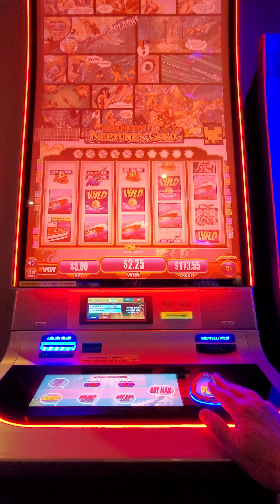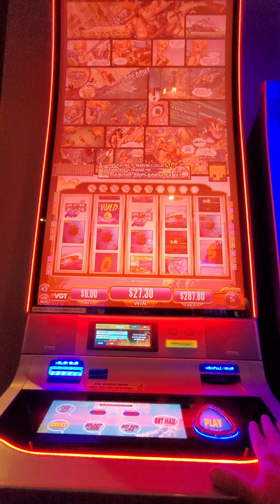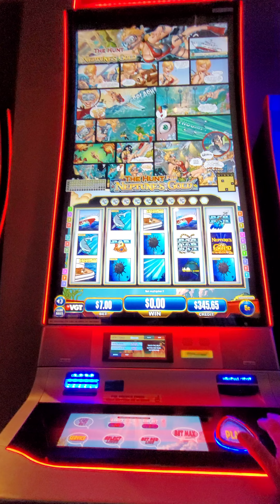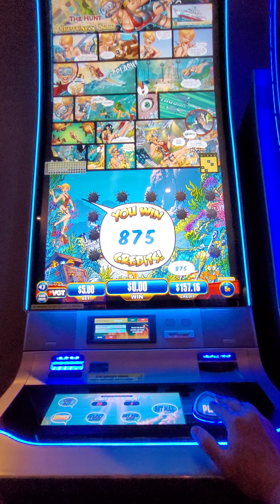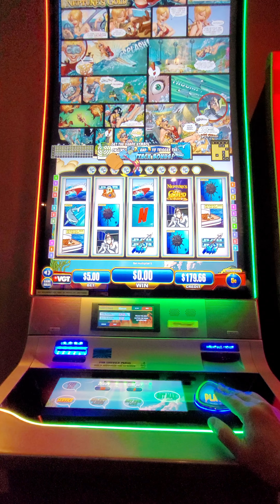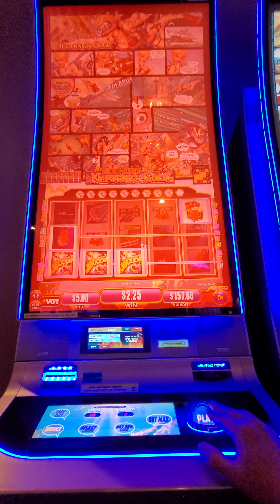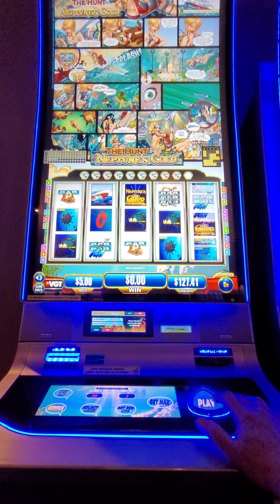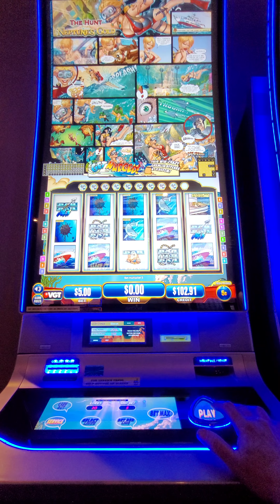Search for Neptune's Gold at Kickapoo Lucky Eagle Casino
Played some Neptune at the only full casino in Texas. Please like and follow. When I get to 50 followers I'll be able to go live... Thanks.